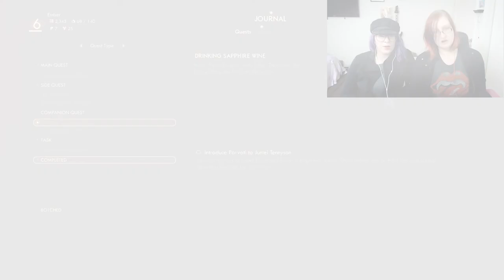Enter Junlei - The Outer Worlds - Episode 10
Hey guys! WOW! Episode 10! It's only fitting that this is the episode where we meet Junlei.